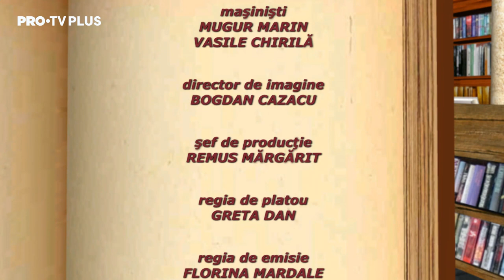Timp de 15 ani, Dan C. Mihăilescu a prezentat emisiunea culturală, ”Omul care aduce cartea”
Am pus într-un singur loc 25 de ani de istorie PRO TV. Tu alegi anul și trăiești amintirea. De 1 decembrie, PRO TV lansează